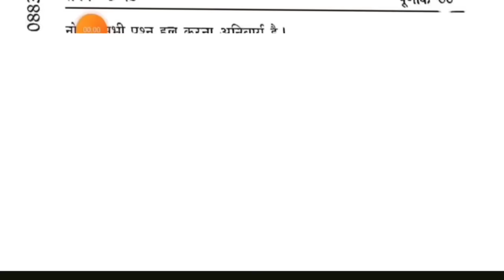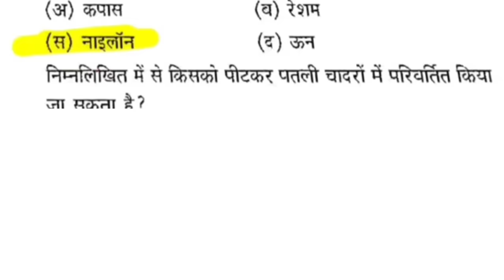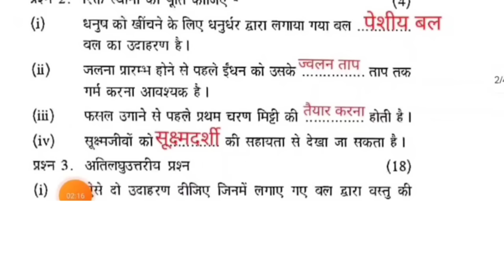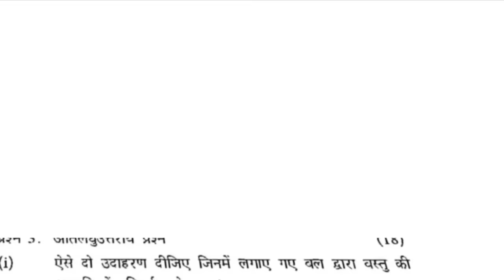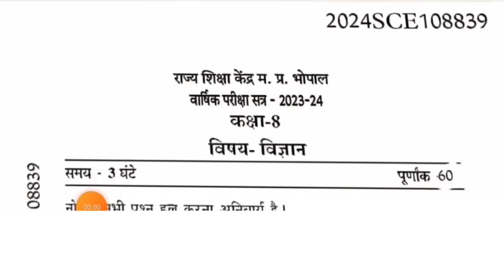12 मार्च कक्षा 8वीं विज्ञान वार्षिक परीक्षा रियल पेपर।class 8th science varshik pariksha paper 2024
12 मार्च कक्षा 8वीं विज्ञान वार्षिक परीक्षा रियल पेपर।class 8th science varshik pariksha paper 2024

12 मार्च कक्षा 8वीं विज्ञान वार्षिक परीक्षा रियल पेपर।class 8th science varshik pariksha paper 2024

Quries Covered;

12 March class 8 science ka real paper
12 मार्च विज्ञान का रियल पेपर कक्षा आठवीं
8th class science, Board pariksha science ka paper class 8th
science ka paper class 8th
science ka varshik paper kaksha aathvin
MP Board class 8 science ka varshik paper 2023-24
class 8 board exam science ka paper 2024
 class 8 science varshik paper 2024 MP Board varshik paper science class 8
कक्षा आठवीं विज्ञान वार्षिक परीक्षा पेपर 2023-24
कक्षा आठवीं विज्ञान वार्षिक पेपर 2024

कक्षा 8वी विज्ञान वार्षिक परीक्षा पेपर 2024|class 8th science varshik paper 2024 MP Board|class 8 science
कक्षा 8वी विज्ञान वार्षिक परीक्षा पेपर 2024|class 8 math varshik paper 2024 MP Board|class 8th science
class 8 english ka vaarshik paper 2023-24 MP Board
MP Board class 8th science ka vaarshik paper 2023-24
kaksha aathvin english ka real paper vaarshik pariksha 2024
class 8 vigyan ka vaarshik Pariksha paper
class 8 vigyan vaarshik mulyankan prashn Patra 2024
वार्षिक परीक्षा कक्षा 8 विज्ञान का पेपर
vaarshik mulyankan prashn class 8th science
vigyan ka board exam paper class 8
vaarshik Pariksha paper class 8 vigyan
class 8 vigyan vaarshik paper 2023 full solution
12 मार्च कक्षा 8 विज्ञान वार्षिक परीक्षा पेपर
class 8 science varshik paper 12 March 2024
कक्षा विज्ञान अंग्रेजी का वार्षिक पेपर 2024
विज्ञान का वार्षिक पेपर कक्षा आठवीं
वार्षिक मूल्यांकन प्रश्न पत्र कक्षा आठवीं विज्ञान
कक्षा आठवीं वार्षिक परीक्षा विज्ञान का पेपर 2023-24
कक्षा आठवीं विज्ञान का रियल वार्षिक पेपर 2024
वार्षिक पेपर कक्षा आठवीं विज्ञान
वार्षिक परीक्षा विज्ञान का असली पेपर
कक्षा 8 विज्ञान वार्षिक पेपर